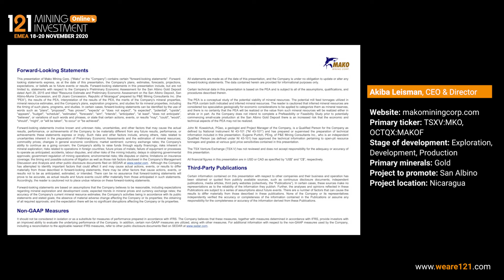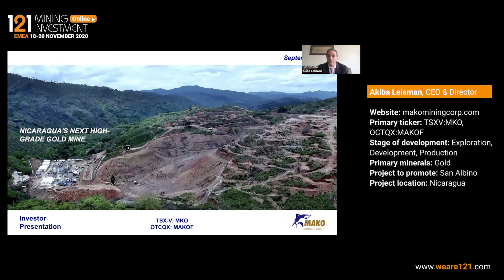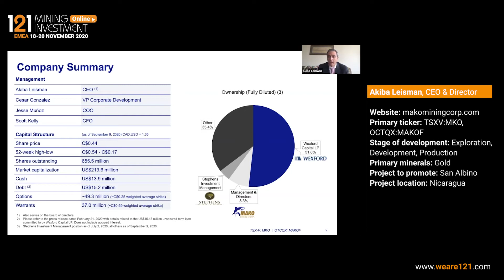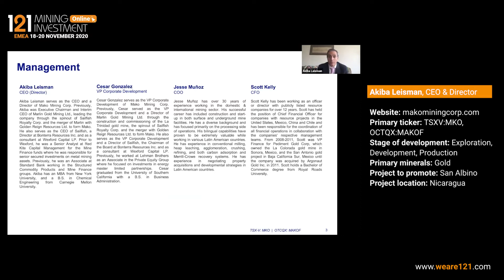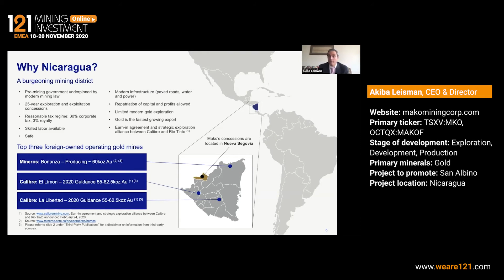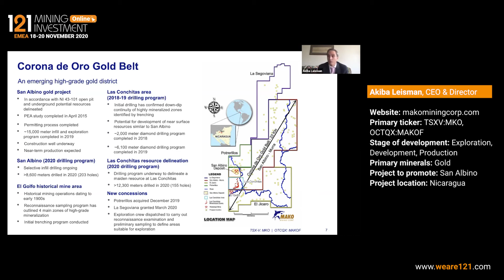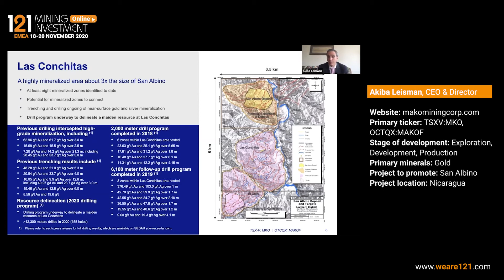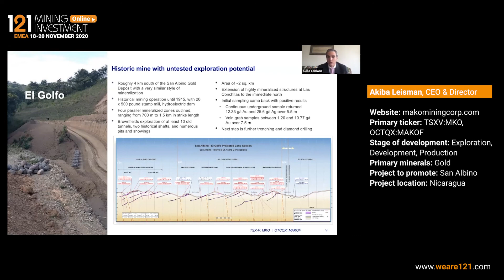Mako Mining (TSXV:MKO, OCTQX:MAKOF) - 121 Mining Investment EMEA Online November 2020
Mako Mining Corp. is a publicly listed gold mining, development and exploration firm. The Company is developing its high-grade San Albino gold project in Nueva Segovia, Nicaragua. Mako’s primary objective is to bring San Albino into production quickly and efficiently, while continuing exploration of prospective targets in Nicaragua.

Primary ticker: TSXV:MKO, OCTQX:MAKOF
Stage of development: Exploration, Development, Production
Primary mineral: Gold
Project to promote: San Albino
Project location: Nicaragua